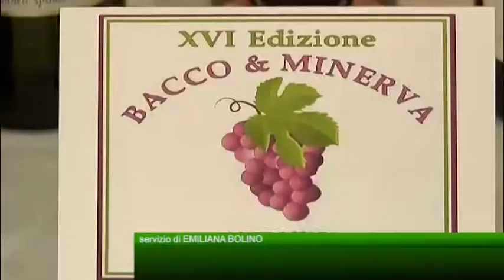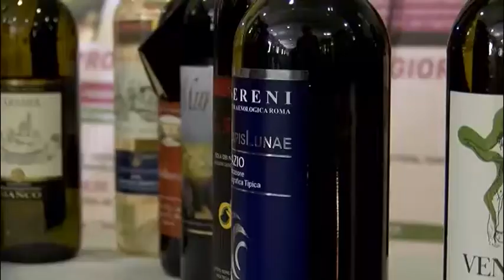Concorso "Bacco&Minerva": il vincitore è il Cortona Syrah 2015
L’edizione 2018 del concorso nazionale “Bacco&Minerva” si terrà ad Arezzo in quanto l’Istituto Tecnico Agrario “Angelo Vegni Capezzine di Cortona" è stato il vincitore assoluto della 16esima edizione che si è conclusa oggi all’Istituto Agrario “De Sanctis”.